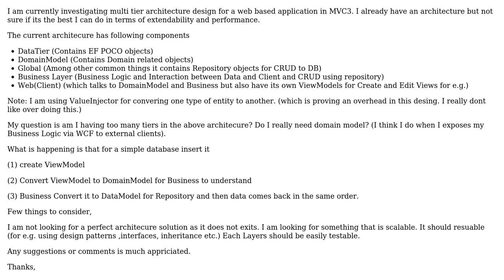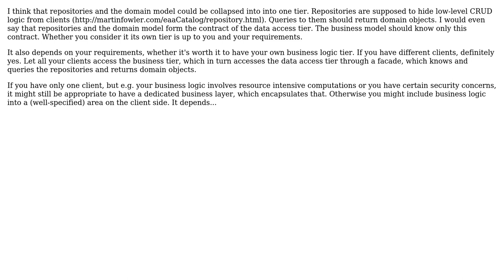Software Engineering: Software Design Idea for multi tier architecture (4 Solutions!!)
Software Engineering: Software Design Idea for multi tier architecture

With thanks & praise to God, and with thanks to the many people who have made this project possible! | Content (except music & images) licensed under CC BY-SA | Music | Images & others | With thanks to user TheCatWhisperer user NoChance user EagleBeak user daehaai user binary_runner and the Stack Exchange Network Trademarks are property of their respective owners. You are responsible for your own actions.